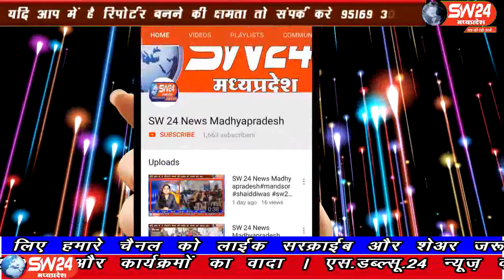sw24news kurwai pathari, 11.08.2019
विदिशा जिले के पठारी में रविवार को प्रभारी तहसीलदार अनामिका सर्राफ ईद की पूर्व तैयारियों का जायजा लेने ईदगाह पहुंची। जहां उन्होंने सुरक्षा के इंतजाम और अन्य व्यवस्थाओं का निरीक्षण कियाsw24news kurwai pathari